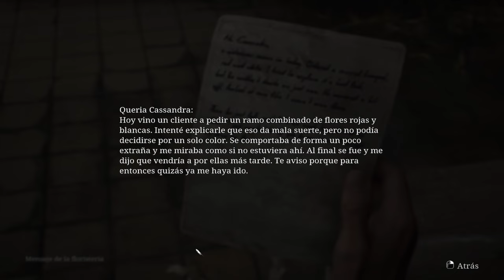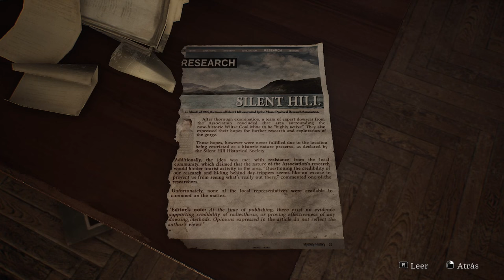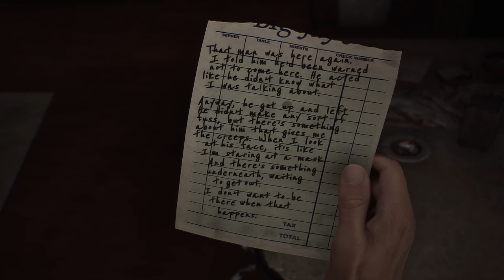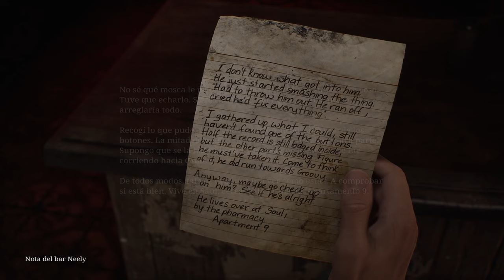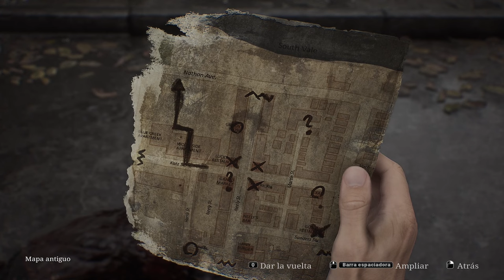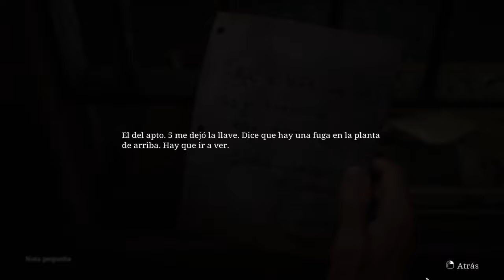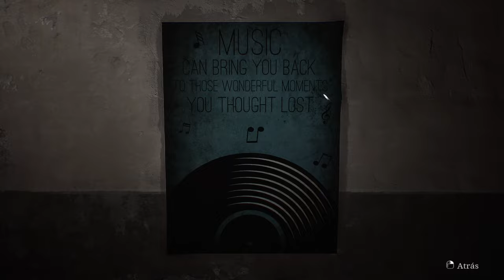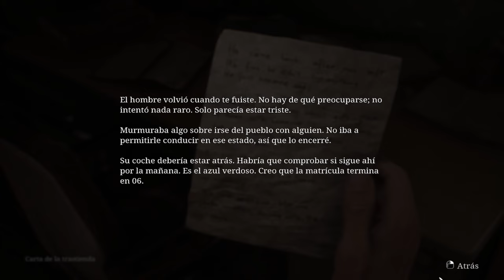Silent Hill 2 Remake (2024) - Parte 1 - Gameplay - Español - Walkthrough